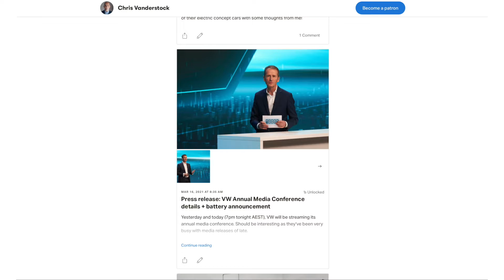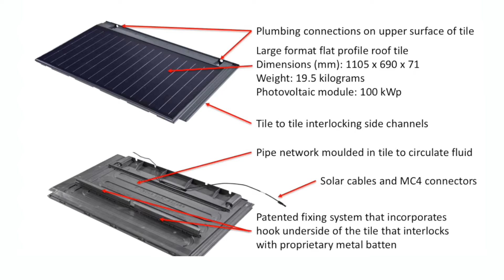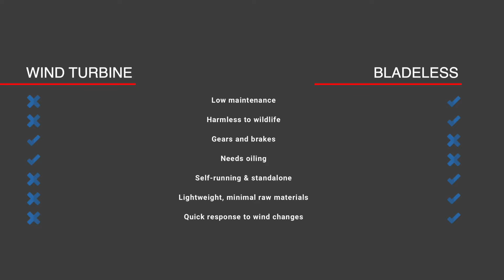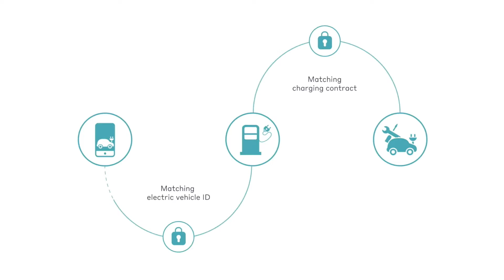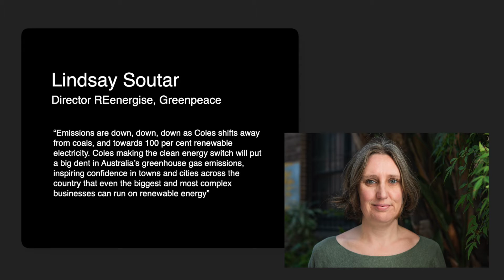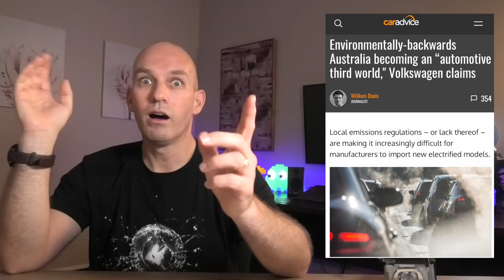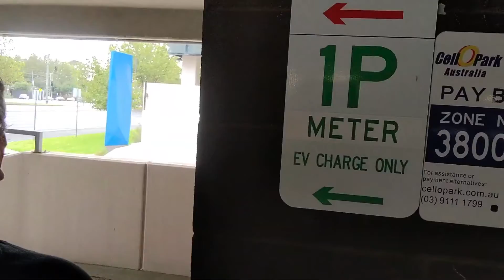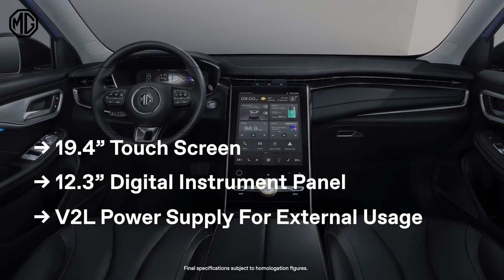The Australian Solar & Hydro Roof Tile: better than Tesla's? | M.G. Marvel R | Electric News 22.3.21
00:00 - Intro
01:15 - New South Wales vehicle emissions
03:20 - Solar & Hydro Roof Tile
04:55 - Vortex Bladeless
06:39 - Tritium “Plug and Charge” roll out
07:53 - Coles on RE
08:45 - VW’s big plans
11:18 - Charging Australia
14:00 - MG’s new EVs
15:48 - BMW i4

Thinking of getting a Tesla Model 3, S, or X - use the link below to get 1,500 kms of free Supercharger credits.

LINKS
New South Wales vehicle emissions

DIDN’T MAKE IT THROUGH EDITING!